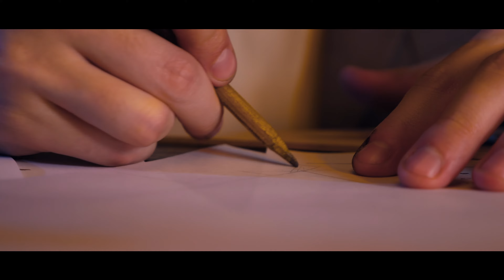Antillia - Напряжение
Песня посвящена  великому учёному и изобретателю - Николе Тесле

Вокал: Александр Колесов и Елена Белова
Гитара: Льяс Байтеш и Павел Жданович
Бас: Никита Злобин
Барабаны: Даниил Гайворонский

Текст: Виталий Полунин
Сведение и Мастеринг: Александр Колесов